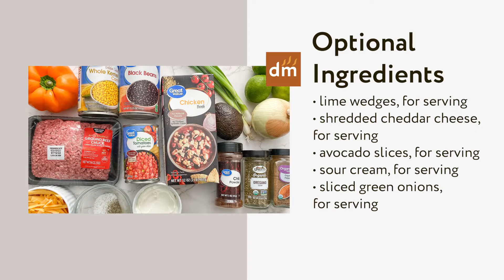Hearty Taco Soup Recipe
Who has time for a sink full of dirty dishes? Luckily, this delicious meal comes together in just one pot. It's Taco Tuesday in a bowl!